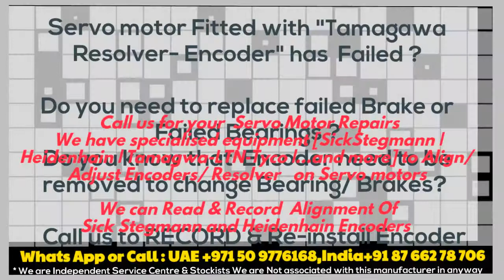Tamagawa TS 2651 N141 E78 Resolver Align Adjust Repair Servo motor India + UAE Delhi Dubai